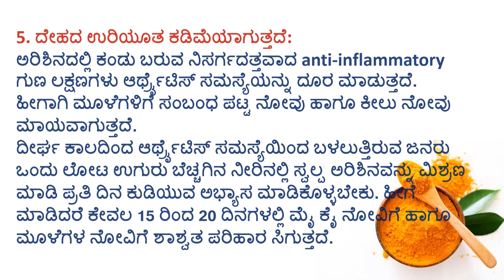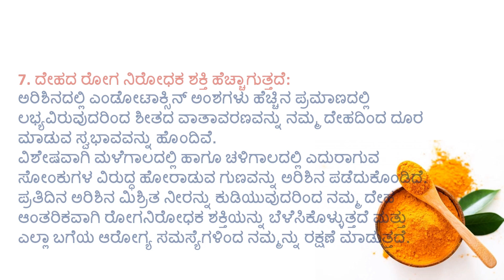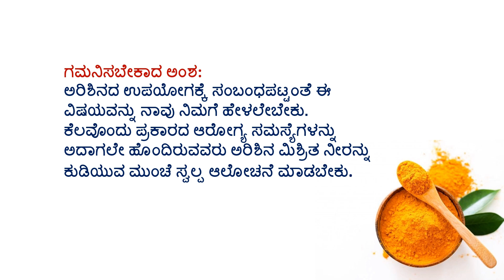Usefull information in Kannada usefulinformationkannada , 💯lessonablestory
Here You will find Kannada video's regarding ...

Motivationalstories Mindreliefvideos
Usefulltips Healthtips
Motivationalvideos Entertainmentvideos Usefullinformations Positivewords
 Shortstories
KannadaStories
Vasthutips
Astrology
Homeremidies
Kannadaquotes
And etc.

usefull information in kannada motivationalvideo motivation youtube youtubers lessonablestory ayushvani @AyushVani19
motivational speech
kannada video
video kannada